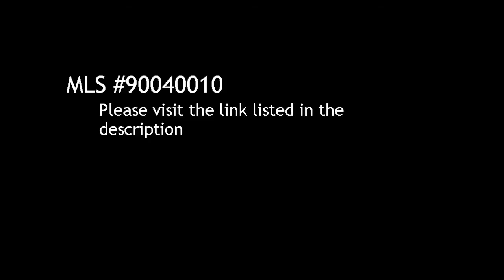4 BR / 4 BA Single Family Home in Chula Vista offered at $1,999,900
4 Bedroom / 4 Bathroom Single Family Home in Chula Vista, 91914 offered at $1,999,900

Bedrooms: 4

Description:
WONDERFUL GATED HOME- STREET OF TOUR D'ELEGANCE- GORGEOUS GATED COURTYARD- PARKING ON CIRCULAR DRIVEWAY- ROOM FOR A DOZEN CARS!!!- HIGHLY UPGRADED THROUGHOUT- GORGEOUS TRAVERTINE FLOORING- LARGE GOURMET KITCHEN WITH STAINLESS STEEL APPLIANCES- GLEAMING GRANITE- HUGE CENTER ISLAND-